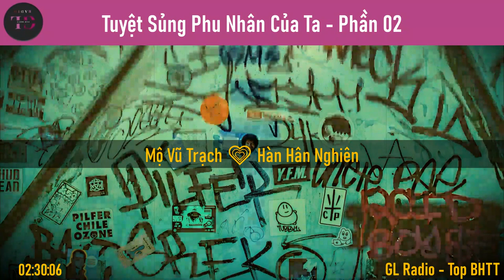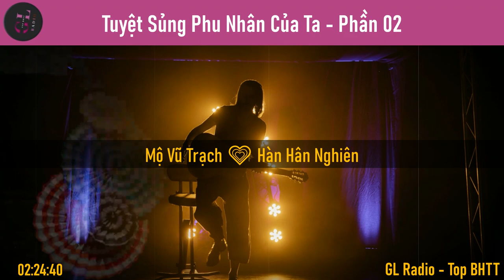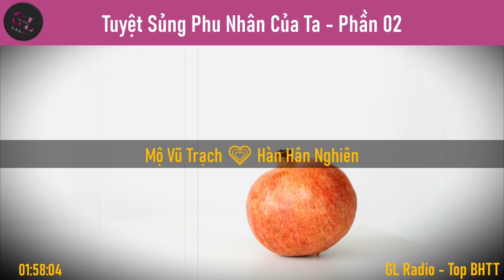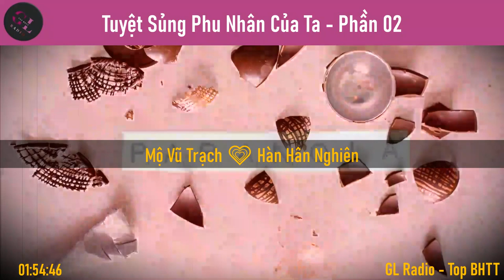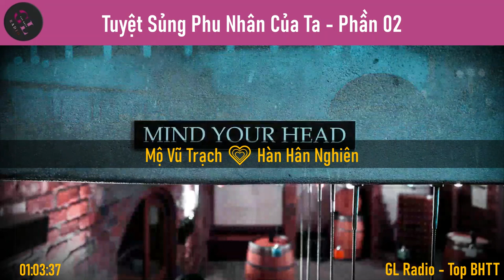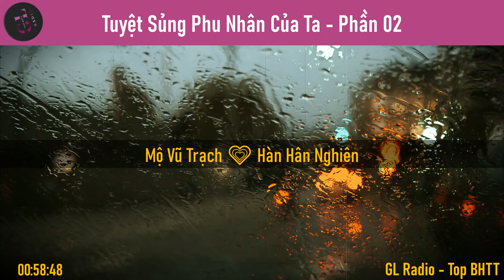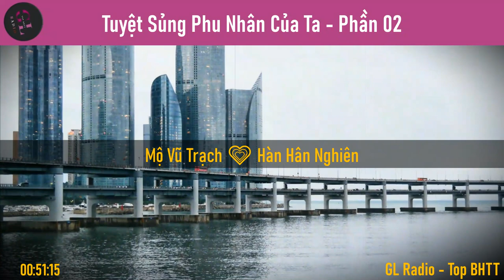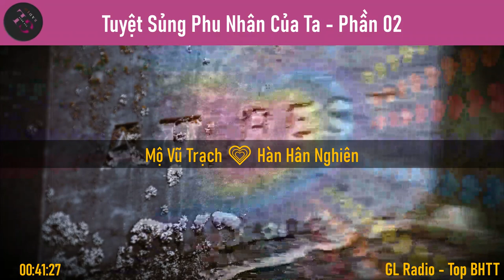EP.2 - Tuyệt Sủng Phu Nhân Của Ta - Khúc Thành Thương - [Bách Hợp - Sủng]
- Tác Phẩm: Tuyệt Sủng Phu Nhân Của Ta
- Tác giả: Khúc Thành Thương
- Nhân vật chính: Mộ Vũ Trạch và Hàn Hân Nghiên
- Editor: kunnaj
- Thể loại: bách hợp, hiện đại, 11, HE, GL, sủng ngọt
- Tình trạng: hoàn
- Văn án:
Mộ Vũ Trạch, người thừa kế tập đoàn Mộ thị, muốn biết, Mộ thị tập đoàn là tập đoàn lớn nhất thế giới, ngay cả giới chính trị đều phải xem sắc mặt của nàng , có thể nói muốn quyền có quyền, muốn tiền có tiền.
 Hàn Hân Nghiên,con gái duy nhất của tập đoàn Hàn thị, tính cách ngạo kiều, phúc hắc, chỉ cần là những gì mình thích liền nhất định phải lấy cho bằng được.(ngạo kiều có nghĩa là mặt ngoài thì làm bộ lạnh lùng, cường ngạnh nhưng bên trong lại ngại ngùng, xấu hổ, rất ôn nhu)
 Bạch Nhã Tĩnh,mối tình đầu của Mộ Vũ Trạch, cũng là bởi vì nàng mới tạo nên Mộ Vũ Trạch lạnh lùng hôm nay.
 + Trích đoạn 1:
 Mộ Vũ Trạch: Nè ! cô kia, tôi không phải đối tượng mà cô có thể trêu chọc, có chừng mực cho tôi.
 Hàn Hân Nghiên: Không, Tôi thích cô, cô có thể làm gì được tôi nào?
 + Trích đoạn 2:
 Mộ Vũ Trạch: cô làm gì? Nè, nè dừng tay
Hàn Hân Nghiên: cô vẫn là theo bổn tiểu thư đi.
 + Trích đoạn 3:
Mộ Vũ Trạch: Bảo bối, tôi sẽ sủng em, sủng đến em không thể tưởng tượng nổi, tôi muốn cho em biết, em là của tôi, duy nhất tuyệt sủng ! tôi muốn nữ nhân toàn thế giới đối với em hâm mộ lẫn ghen tị.
Hàn Hân Nghiên:. Thân ái , Trạch như vậy sẽ làm hư em.
 + Trích đoạn 4:
 Bạch Nhã Tĩnh: Trạch, trước là do em không đúng, nhưng là em biết, người vẫn còn yêu em, đúng không?
Mộ Vũ Trạch:. Cho cô ba giây, lập tức biến mất trước mặt tôi.
 Bạch Nhã Tĩnh: Người, người như thế nào có thể đối với em như vậy.
 Hết Văn án.

Danh Sách Phần 02:
00:00:00 - Giới thiệu GL Radio
00:00:31 - Chương 16: Lại Là Cô Bạch Nhã Tĩnh
00:11:27 - Chương 17: Quách Kì
00:23:08 - Chương 18: Công Ty Kì Lâm
00:29:23 - Chương 19: Hóa Trang
00:35:40 - Chương 20: Bảo Bối Tôi Chờ Em Về Nhà
00:42:55 - Chương 21: Bảo Bối Thực Chờ Mong Biểu Tình Của Em
00:49:54 - Chương 22: Hôm Nay Trạch Không Về Nhà
00:55:56 - Chương 23: Đột Nhiên Đến
01:02:45 - Chương 24: Chuyện Ngoài Ý Muốn
01:09:03 - Chương 25: Lần Đầu Tiên Ngăn Cách (H)
01:14:56 - Chương 26: Nàng Thích Trạch Của Nàng
01:21:40 - Chương 27: Sát Khí Của Mộ Vũ Trạch
01:26:18 - Chương 28: Mộ Vũ Trạch Sửng Sốt
01:32:21 - Chương 29: Tôi Chỉ Yêu Một Mình Hàn Hân Nghiên
01:37:18 - Chương 30: U Minh Điện Gặp Chuyện - Trạch Bỏ Ta?
01:45:22 - Chương 31: Hàn Hân Nghiên Bị Cường Ôm
01:52:52 - Chương 32: Trạch Yêu Ta (H)
02:02:58 - Chương 33: Đã Muốn Bị Làm Hư
02:09:39 - Chương 34: Tổ Chức Ám Dạ Trong Truyền Thuyết
02:16:11 - Chương 35: Muốn Chết
02:24:09 - Chương 36: Bí Mật Bất Ngờ

Danh sách phát truyện khác trong kênh:
2. Link danh sách phát: "Hoa Hồng Đỏ Và Hoa Hồng Trắng - Ái Hữu Đa Viễn"

✅GL Radio xin chân thành cảm ơn, mọi người ủng hộ nha!
⛔Nếu bạn không thích thì lướt qua nha!
✅Mãi Yêu Nha!!
💟 Nếu bạn thích những video của kênh GL Radio, có thể Donate mời kênh GL Radio 1 ly cafe tại đây nhé:
🔸Chủ tài khoản: TRAN THI THANH XUAN
🔸Ngân hàng Techcombank
© Bản Quyền Thuộc Về "Top BHTT - GL Radio"
© Copyright by "Top BHTT - GL Radio" “Do not Reup”